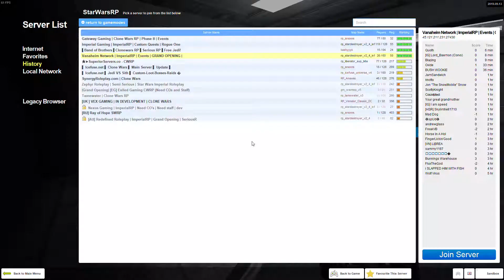Pressing every button [part 2] | idiots play starwars rp #4